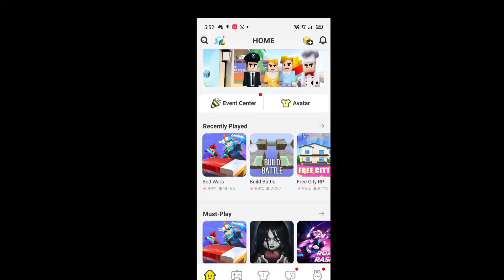I got shop skin for free?!!??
and subscribe and also according to YouTube statics only a small percent of people who watch my videos are actually subscribe so if u end up liking the video consider to subscribing it's free and u can always unsubscribe enjoy the vid
c ya in next vid peace ☮️✌️